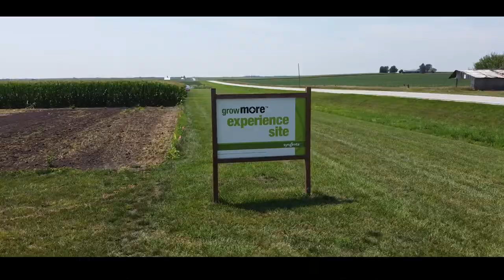DROUGHT FARMING - Problems and Solutions - Grow More Experience Site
After having difficult growing conditions so far this year, I headed to Yarmouth, Iowa, to the Syngenta Grow More Experience site. I spent the morning visiting with Zach Trower talking about the challenges we have faced as producers to this point in the year, things that we have learned at this point in the year and challenges we could still face as the season continues. We also looked at products from Syngenta that can help with some of those risks we are facing. We learned a lot on this visit!

One of the treatments we explored on this visit was Saltro fungicide seed treatment. It’s good to note that Saltro delivers superior SDS protection without causing early-season stress. With more power to protect against the cause of SDS, you will potentially get a higher yield out of your fields when you invest in quality products like Saltro versus less effective options. Saltro is the ideal “Better Yield, Better Deal” product. Learn more about how Saltra can help you